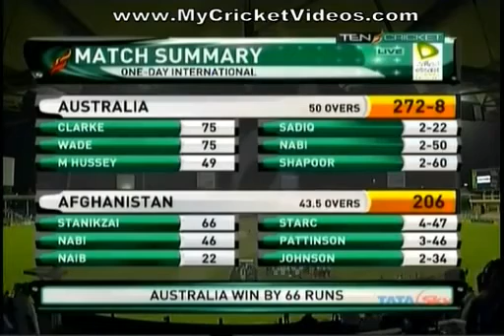afghanistan vs australia 25 aug 2012 part 2